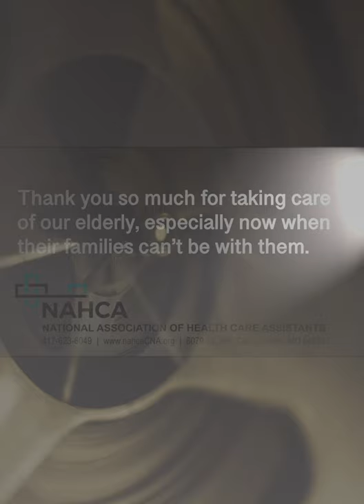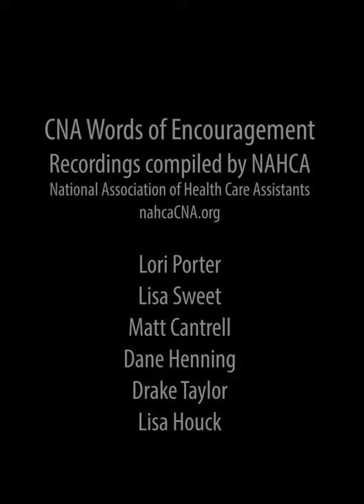We Need You Now - CNAs Are Depending On You To Help Elevate Their Profession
CNAs and Caregivers everywhere need your help. Long Term Care has been in the Shadows for way too long. Our Time Has Come, we are ready to speak and to be heard. CNAs are depending on you to help elevate their profession to where it deserves to be.